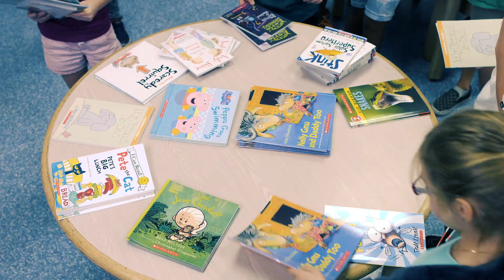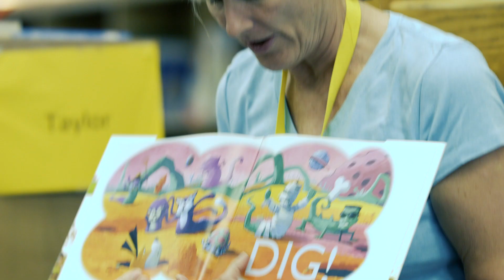A Book For EveryChild Event | EveryParentPBC.org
Every kindergartener through fifth grader in Palm Beach County public elementary schools and charter schools received a free book in May 2019 courtesy of Children's Services Council of Palm Beach County. More than 100,000 books were distributed as part of the annual ""A Book for EveryChild"" campaign to encourage reading during summer vacation. Lisa Williams-Taylor, CEO of the Children's Services Council, explains the importance of summer reading and how 1 in 4 children loses reading skills over summer months.

For more helpful parenting tips, download our FREE EveryParent app via the Apple and Google Play Store.